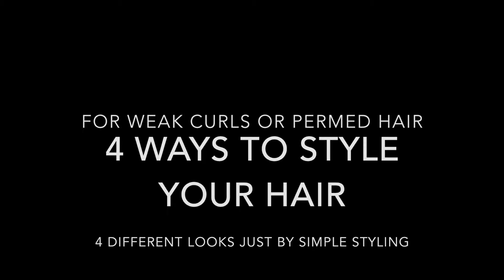How to have a glamorous curly hairstyle (2/4)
This video is the No.2 of the series "how to create 4 different looks with weak curls or permed hair".
This 2nd look has big curls from the roots to the tips.
The video shows you an easy hair drying technique using a diffuser and a curls enhancing product.

Sous-titre en français